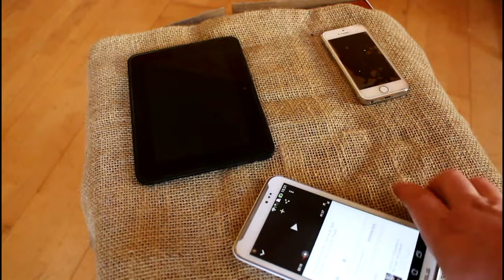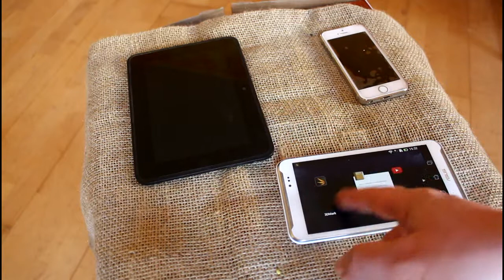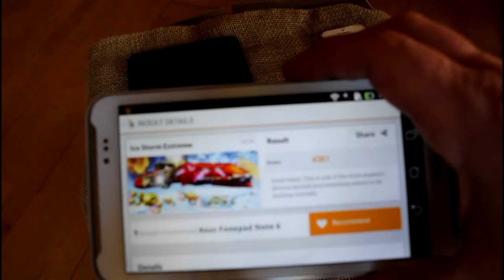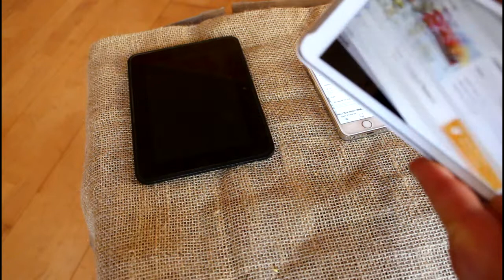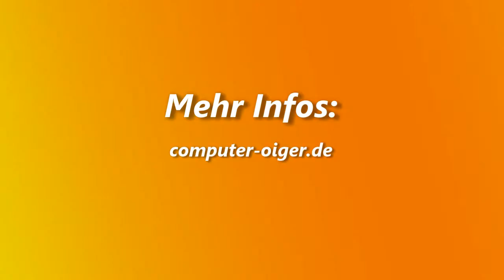Fonepad Note 6 vorgestellt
Impressionen vom Asus-Phablet "Fonepad Note 6". Video: Heiko Weckbrodt
Den Hardware-Testbericht gibts bei computer-oiger.de